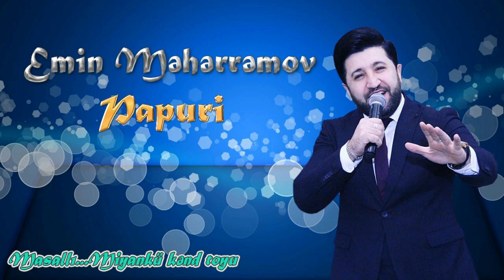Emin Meherremov Papuri & Pitm Masalli Miyanku kend Toyu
▶️Əziz izləyicilərimiz,əziyyətimizi nəzərə alaraq kanalıma Abunə olmağı unutmayın..Öncədən hər bir kəsəTəşəkkürlər!!
▶️🚫🆘️Videonu kopyalayıb yaymaq olmaz, " Musics of Azerbaijan" şirkəti tərəfindən müəllif hüququ qorunur!

▶️Yayım : Rasim Miyankülü
▶️Yayım : Musics of Azerbaijan